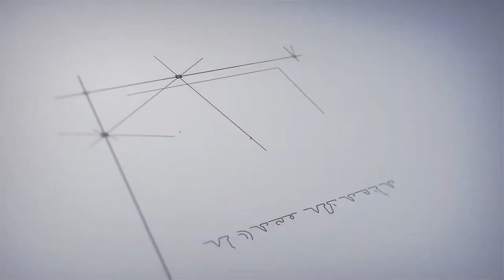Sri Sri Acharya Ramanuja Das About Goseva | lord Krishna & Yashoda| Organic Farming| MONEY MANTAN TV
Goseva is one of the biggest household Panchagavya product manufacturer using gavyas collected from large numbers of Gir Cows kept in excellent standard of living. Goseva is one of the best Panchagavya & Ayurvedic Products and Medicine manufacturing unit based at Jasdan in Gujarat, INDIA.
Goseva Aloevera Ark · Goseva Go Mutra Ark · Goseva Gopika Hair Cleanser · Goseva Haritaki Vati · Goseva Kanchanar Gomutra Ark · Goseva Pachanamrit Digestive Aid
Gau Maha Sammelan’ calls for cow-based farming, urges Centre to recognize cow as national animal

Goseva Gomutra
How goseva ghee has been made
The presence of the sacred cows adds a spiritual element and brings the community closer to the Hindu ideal of a simple life in harmony with nature. "Krishna is always seen surrounded by cows. He was a cow herd boy 5,000 years ago in India," said Kripamoya Das, a Hare Krishna priest.
What Krishna says about cows?
"It is the same with biological mother and gau mata ," he said. Cows are the mothers of all creatures. ... Cows should never be given unto those whose residence they are likely to suffer from fire or sun. Cows should always be given away accompanied by their calves.